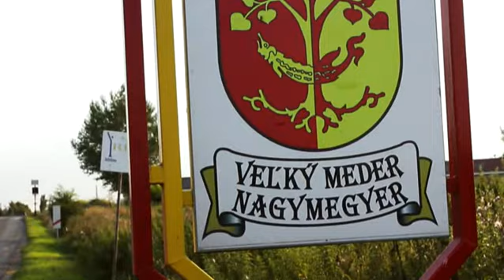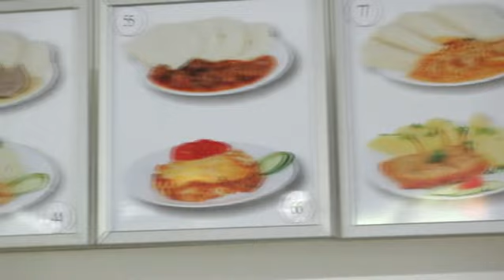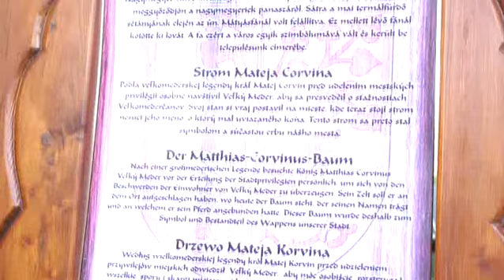Velky Meder - officiálne video